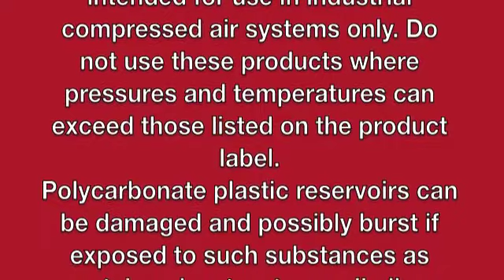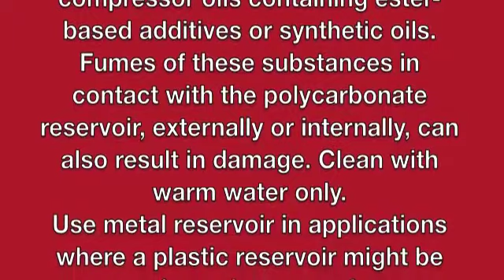Air separator lubricator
Synergy Industries
Synergy Wireline Equipment Air Lubricator